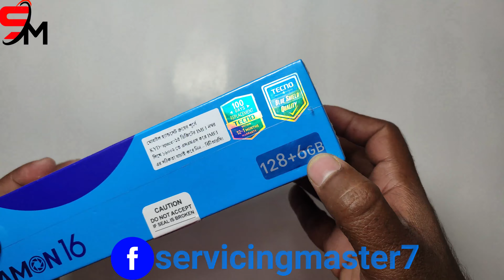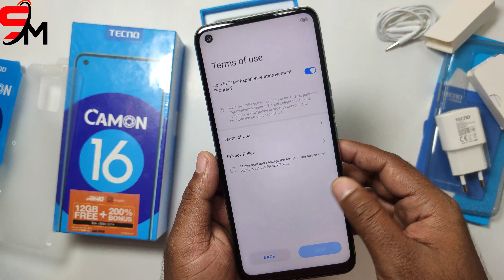Tecno Camon16 Unboxing & Hands On | 16MP Eye Autofocus | Hello G70 Tecno Camon 16 Unboxing & Review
Best Tecno Mobile Buy Low Price.

Mobile Information

Released
Available. 16 October, 2020

OS
Android 10, HIOS 6.0

Display
6.8" 720 x 1640 pixels

Camera
Back: 64MP + Font: 16MP, 1440p

Memory
RAM: 4GB + ROM: 128GB, Helio G70

Battery
5000mAh Li-Po

Price
Bangladesh : 14,990TK  India : Rs 11000.00

Tecno Camon 16 Details
It runs with the Android 10, HIOS 6.0 operating system. The device sports a 6.8 inch IPS LCD capacitive touchscreen display having a screen resolution of 720 x 1640 pixels, and a 19.5:9 aspect ratio, and a density of 263 PPI. The phone comes with a 64 MP+2MP+2Mp+2 MP Quad primary camera with an LED flash and a 16 MP Single selfie camera. You can record videos at 1440p resolution and @30fps. The Tecno Camon 16 has 4GB RAM and 128GB of inbuilt storage options.

The phone is powered by a 2×2.0 GHz Cortex-A75 Octa-Core processor with Mediatek Helio G70 (12 nm) chipset. Connectivity options include 5G LTE, Wi-Fi 802.11 a/b/g/n/ac/ax, dual-band, Bluetooth 5.0, MicroUSB, Wi-Fi Direct, Mobile hotspot, etc. This phone comes with a non-removable Non-removable Li-Poly (Lithium Polymer) 5000 mAh battery.